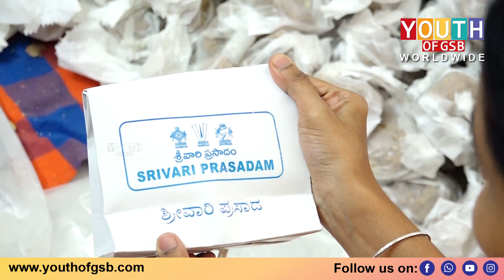Tirupathi Laddu Prasadam to devotees | By Dr Deepak Bhaskar Shenoy, Vashi | Sri Kashi Math Bangalore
Tirupathi Laddu Prasadam will be distributed to all the devotees visiting Sri Kashi Math, Malleshwaram, Bangalore. Seva Samarpan by Dr Deepak Bhaskar Shenoy, Vashi